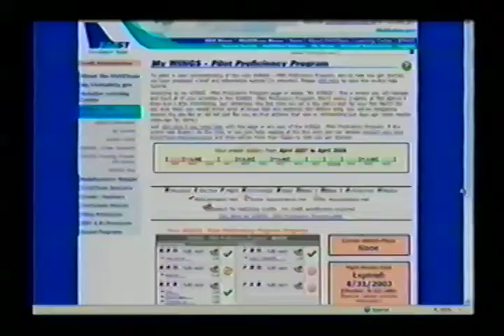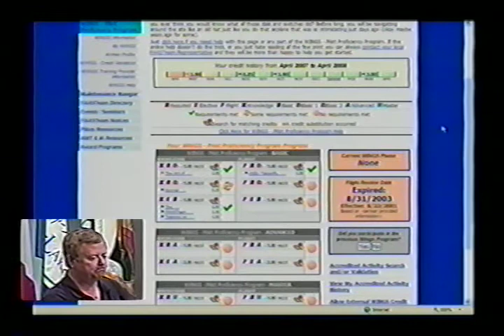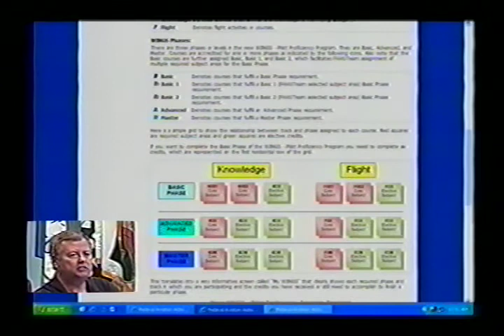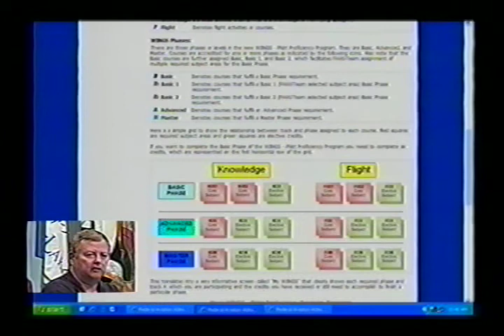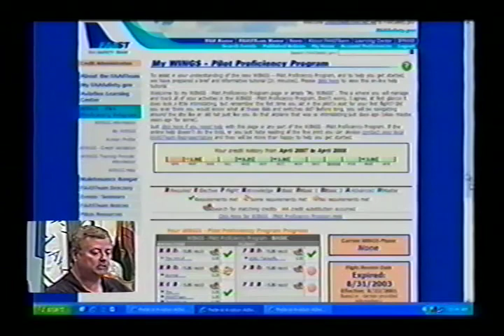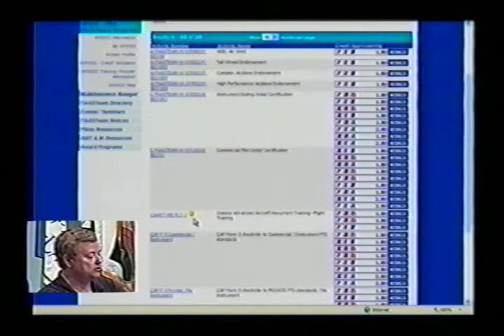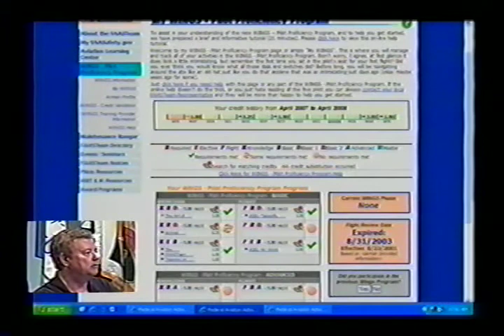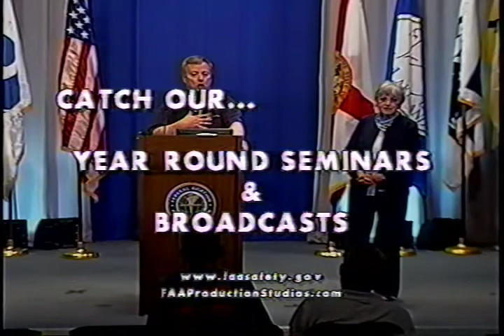FAASTeam: The Wings Pilot Proficiency Program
FAASTeam: The Wings Pilot Proficiency Program with James E. Pyles (08040902)